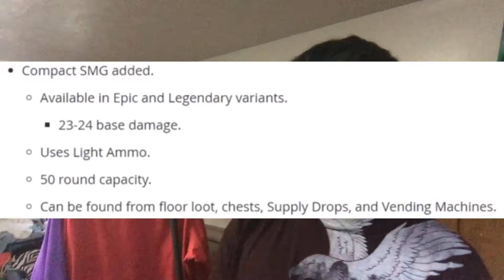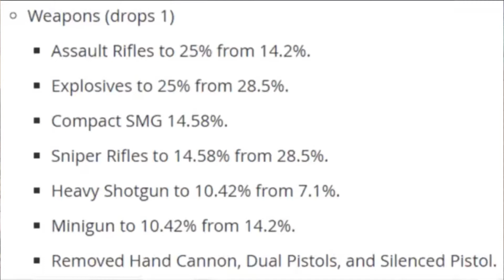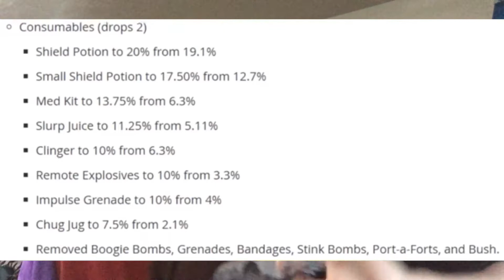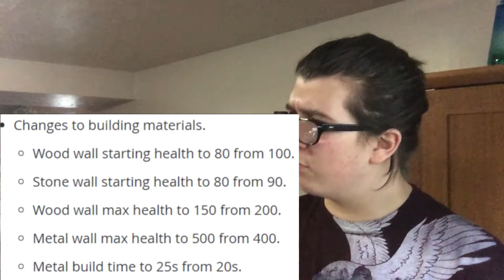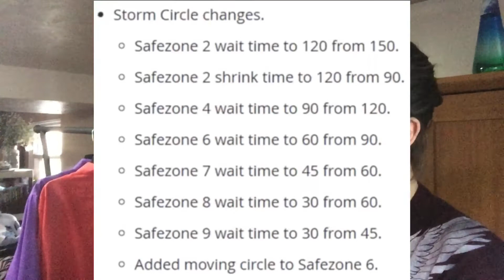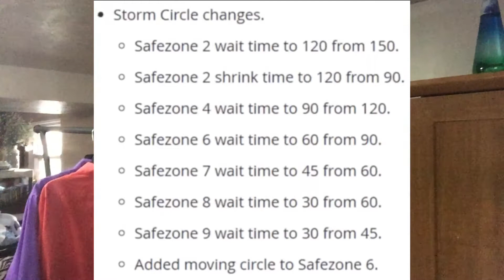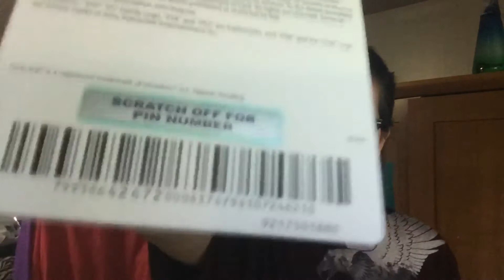*ALL* Fortnite Update Changes! | New Map Add-Ons, Skeet Shooting Minigame, ( 5.1 Birthday )